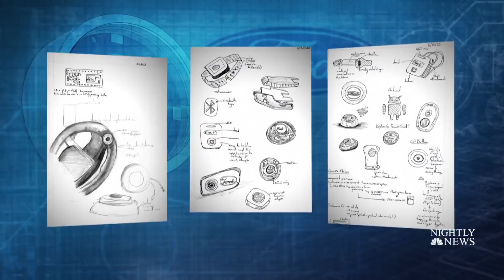Meet The 24-Year-Old Innovator Designing Cars For Ford | NBC Nightly News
Victoria Schein has been at Ford for less than two years and already is credited with 40 patents.